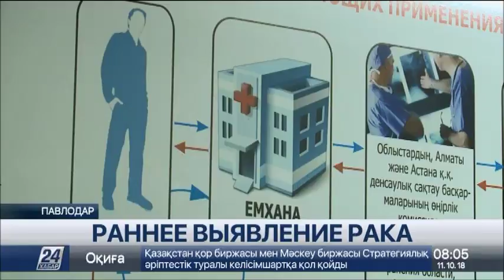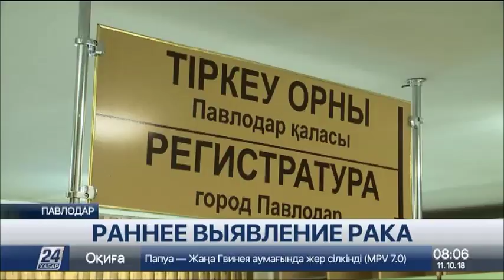Павлодарская область входит в тройку лидеров по онкологической заболеваемости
Павлодарская область входит в тройку лидеров по онкологической заболеваемости. Высокая смертность вывела регион на второе место по республике, сообщает корреспондент